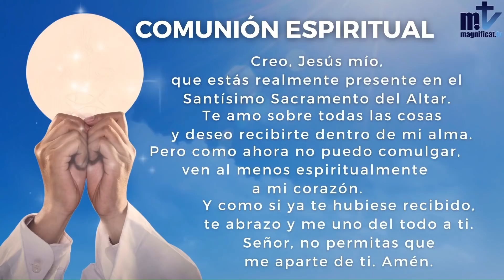La Santa Misa de hoy | 18 de diciembre, Feria de Adviento | 18-12-2021 | P. Santiago Martín FM